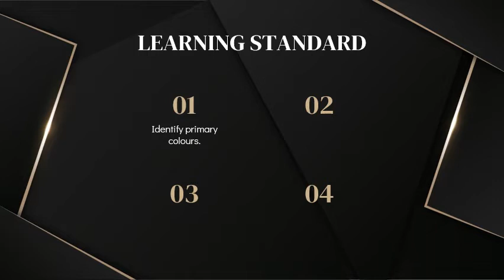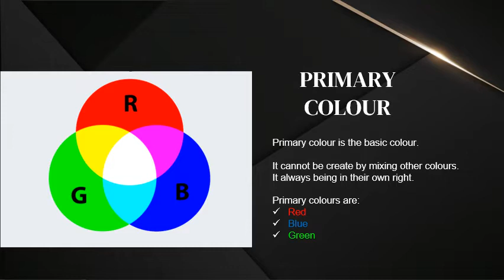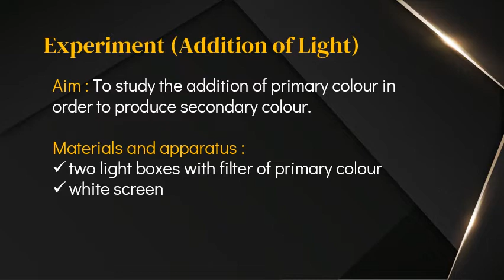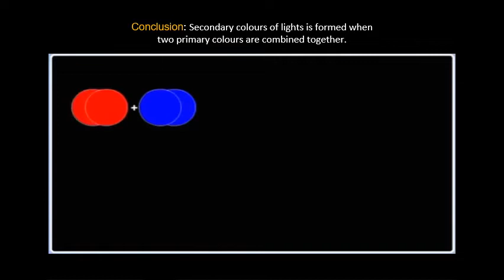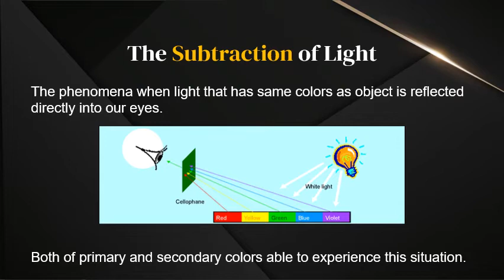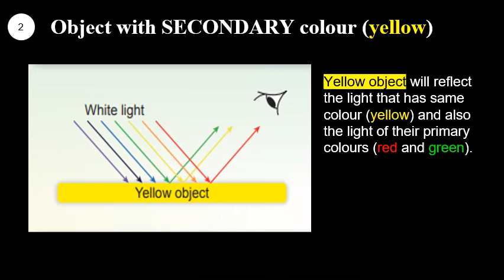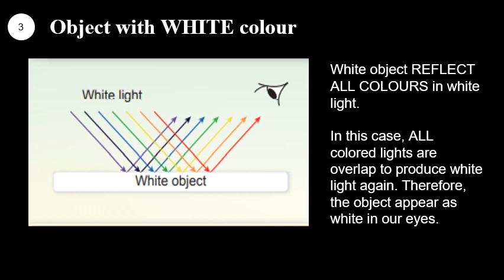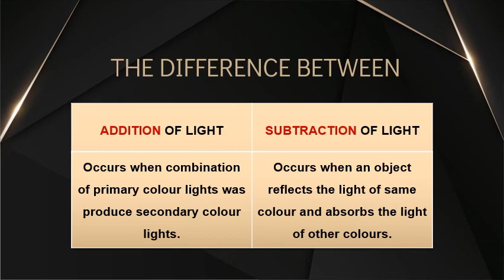Addition & Subtraction of Light [KSSM Science Form1]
Subject : KSSM Science Form 1
Topic : Light & Optic
Subtopic : Addition & Subtraction of Light